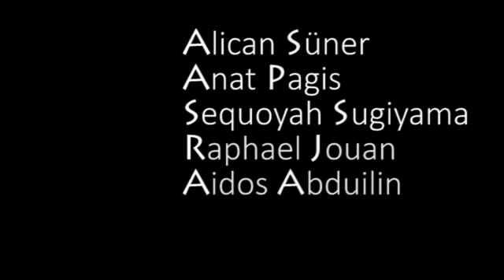Stringquintett Nr. 1 Genesis (with two cellos)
Extraits from my String quintet Nr. 1 "Genesis" from the group that I was coaching at the Chamber music festival Hohenstaufen...

Alican Süner Violin (turkey)
Anat Pagis Violin (Israel)
Sequoyah Sugiyama Viola (USA)
Raphaël Jouan Cello (France)
Aidos Abdullin Cello (Kazakhstan)